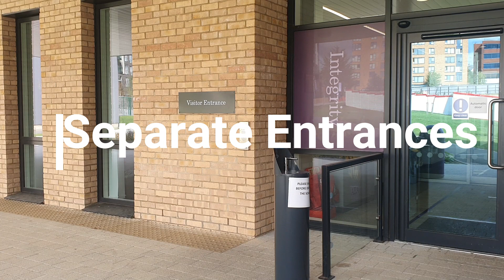How we are keeping Elvin Safe